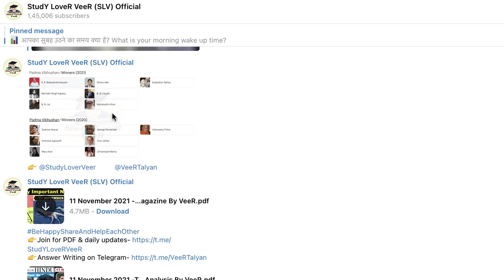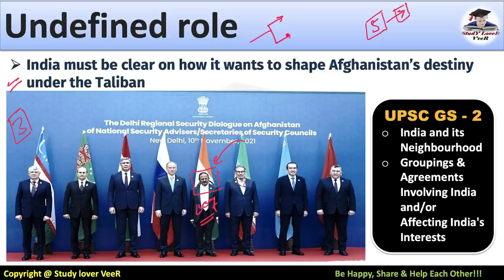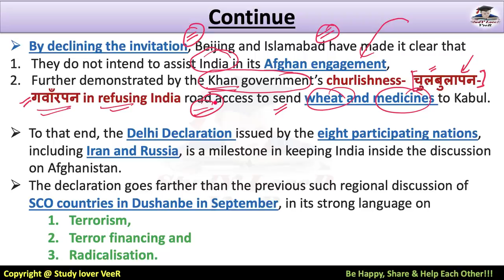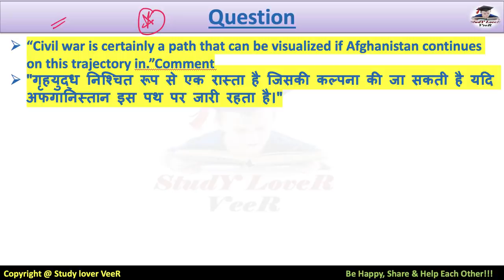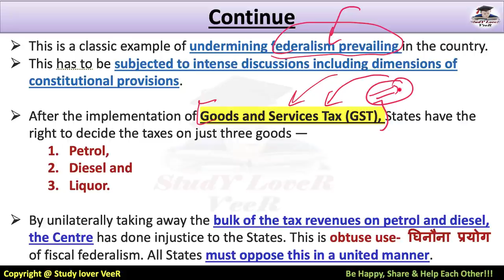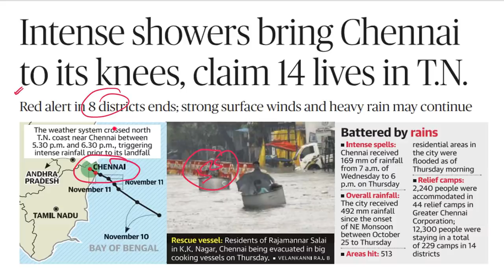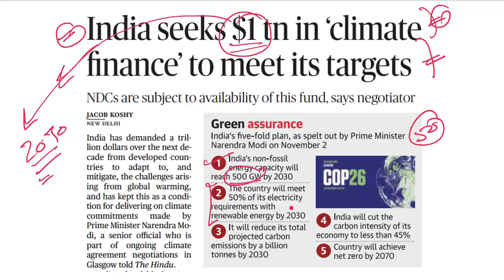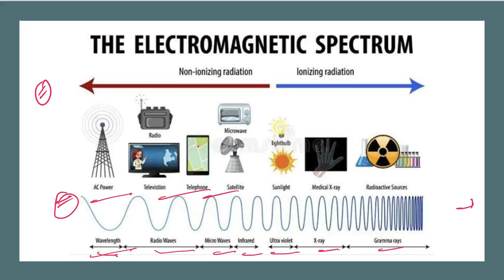The Hindu Newspaper Analysis & Editorial Discussion, Current Affairs 12 November 2021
Study Lover Veer Official App 12 November 2021: The Hindu Newspaper Analysis & Editorial Discussion in Hindi and English By Veer Talyan. This lecture is a Daily Current Affairs video lecture, which is covering important articles and editorials in the required depth mainly for UPSC CSE IAS, CDS, NDA, EPFO, PSC, SSC, Banking, IBPS, RRB, RBI, SSC, CLAT Exams Preparation, and General Studies for all competitive examinations. In this video lecture, Study Lover Veer SLV channel by Veer Talyan brings you The Hindu Analysis. The aspirants are advised to watch the entire video lecture for a better understanding of all the topics till the end.

Today The Hindu Newspaper Analysis & Editorial Discussion 12 November 2021 Timestamp
00:00 - Welcome to SLV + Lecture Overview
00:45 - PDF + Answer + Video
01:32 - Motivational Dose By VeeR
02:07 - UPSC Prelims Q
02:43 - The Hindu Newspaper Analysis and editorial
06:05 - Vocabulary
07:29 - Editorial -1 Undefined Role
24:18 - Editorial -2 Federal rights of States
40:04 - Editorial -3 Red Alert - T.N.
41:33 - Editorial -4 Demonetisation
48:29 - PRELIM FOCUS FACTS
49:05 - COP26 - Climate finance
50:13 - CPC resolution cements Xi Jinping key position
50:33 - More than 12cr. Due to the second dose of vaccine
50:43 - SC to hear plea against UAPA FIRs
51:43 - Custodial Death
53:32 - Couple fail to get married registered even after 40 yrs
53:43 - Big, Fat Indian Wedding is back with a bang
54:18 - Remove of online Article - HC
54:38 - Air Quality
54:46 - BJP seek all-party meet on cleaning the Yamuna
55:06 - Landslips
55:33 - Kartarpur Sahib
55:56 - Xi warns against cold War in Asia Pacific
57:06 - S.Africa last Apartheid president De klerk dies
56:26 - 5G spectrum
57:07 - Be Happy, Share & Help Each Other

Thank YoU...VeeR